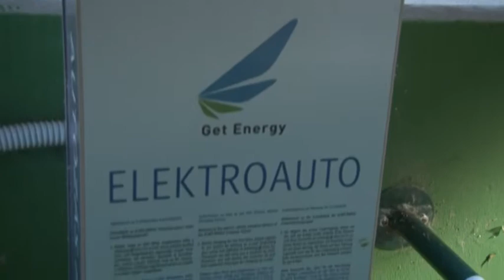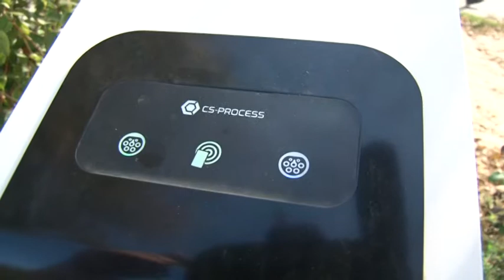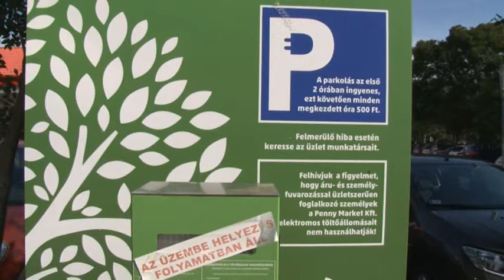Drágul az elektromos autózás 20190919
Drágul az elektromos autózás. Fizetőssé vált az elektromos autók töltése, eltérő azonban hogy melyik szolgáltatónál, mennyi pénzt kérnek az áramtankolásért és hol marad ingyenes az önkormányzattal közösen üzemeltetett egység. Egyelőre nagy a káosz a szolgáltatók piacán, nehéz kiigazodni az árakon.